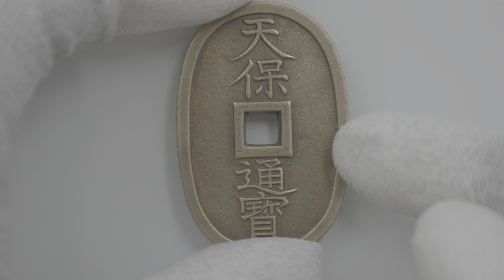1845 日本 弘化2年 天保通宝 本座広郭 母銭 100文 銅貨 Tenpo Tsuho 3